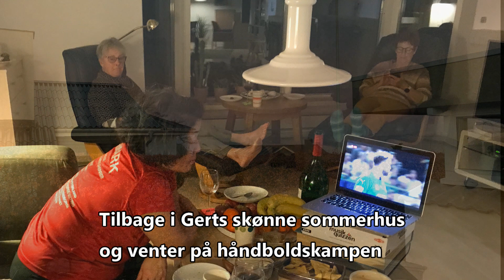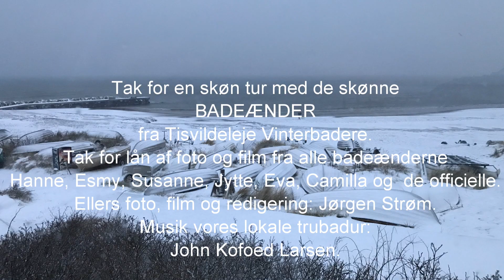DM i Fåborg 2024 med Tisvildeleje Vinterbadere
Skøn tur til DM i vinterbadning i Fåborg fra 26. til 28. januar 2024.
Med Hanne, Susanne, Esmy, Jytte, Eva, Camilla og Jørgen fra Tisvildeleje Vinterbadere.